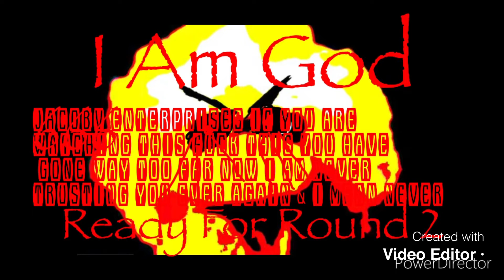A DEVILISH SUPER GIGA ULTRA KILLER EXTREME HUGE BLOODY NIGHTMARISHLY 666 OPINION ENVOLVE.EXE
Sorry For Raging In All Caps I Lost Control Anyway Because Of What JacobV Enterprises Has Completely Done